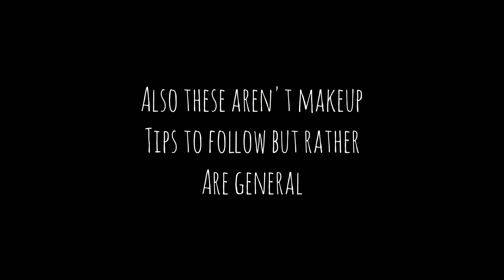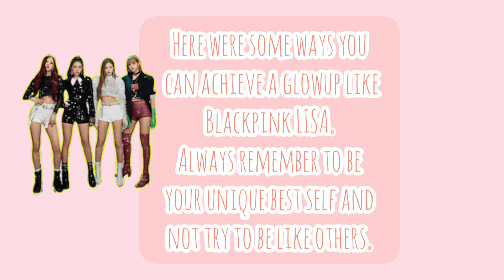Glowup like BLACKPINK Lisa | Tips and Tricks | Glowup 2022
hey there,
here are some tips to look glowup like BLACKPINK Lisa. Yes, obviously these aren't fully covering but I hope it was short and precise. I skipped the makeup part because of different people requiring different makeup routines and also she already has told how she uses makeup in a video.

𝘁𝗶𝗸𝘁𝗼𝗸: 𝗻𝗼𝘁 𝗱𝗼𝗶𝗻𝗴 𝗿𝗻 𝗹𝗼𝗹

𝗲𝗺𝗮𝗶𝗹 [𝗳𝗼𝗿 𝗯𝘂𝗶𝘀𝗻𝗲𝘀𝘀 𝗶𝗻𝗾𝘂𝗶𝗲𝗿𝗶𝗲𝘀]
♡ ⋆｡˚𝗽𝗷𝘂𝗻𝗲𝟬𝟯𝟬𝟲@𝗴𝗺𝗮𝗶𝗹｡𝗰𝗼𝗺

hey all of you,
i am starsinthemoonlitsky,